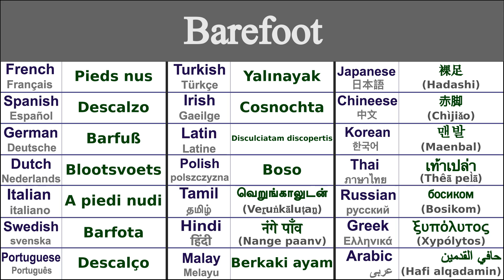BAREFOOT Translation in 21 Languages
Learn How to say barefoot in 21 Languages

Barefoot in Thai - เท้าเปล่า (thêā pel̀ā)
Barefoot in Irish - Cosnochta
Barefoot in Japanese - 裸足 (Hadashi)
Barefoot in Swedish - Barfota
Barefoot in Greek - ξυπόλυτος (xypólytos)
Barefoot in Italian - A piedi nudi
Barefoot in Hindi - नंगे पाँव (nange paanv)
Barefoot in Russian - босиком (bosikom)
Barefoot in Spanish - Descalzo
Barefoot in German - Barfuß
Barefoot in Tamil - வெறுங்காலுடன் (veṟuṅkāluṭaṉ)
Barefoot in Chinese - 赤脚 (chìjiǎo)
Barefoot in Arabic - حافي القدمين (hafi alqadamin)
Barefoot in French - Pieds nus
Barefoot in Portuguese - Descalço
Barefoot in Dutch - Blootsvoets
Barefoot in Malay - Berkaki ayam
Barefoot in Polish - Boso
Barefoot in Korean - 맨발 (maenbal)
Barefoot in Latin - Disculciatam discopertis
Barefoot in Turkish - Yalınayak